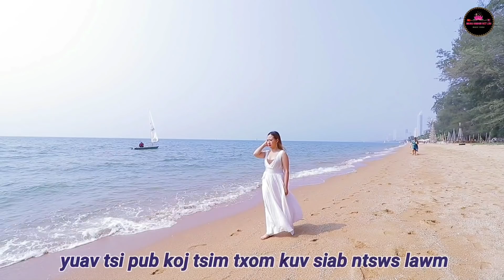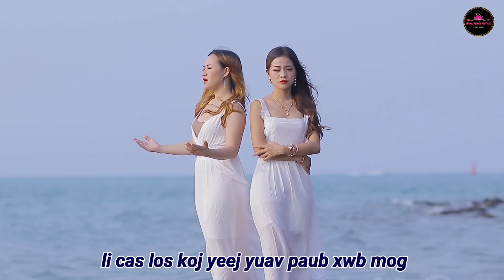"TXAUS LAWM" -(MV)-(Maiv Thoj &Xis Xaj Vaj)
Thov kom Sawv dawg txhawb nqa wb thiab os
Hu: Maiv Thoj & Xis Xaj Vaj
Tug sau thiab muab suab:Maiv Thoj
Thaij:cem yaj
Txiav: Maiv Thoj